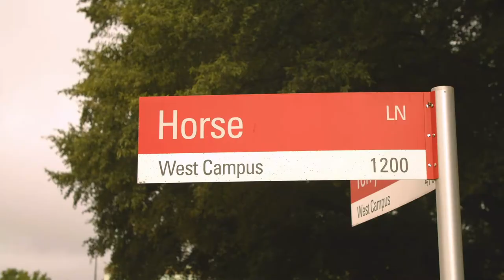Hallowed Places: College of Veterinary Medicine Pastures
On our College of Veterinary Medicine's campus, 80 acres of rolling hills serve as a dynamic teaching lab where aspiring vets can gain hands-on experience working with cows, horses, pigs and other animals. The spot is also one of nine "hallowed places" — irreplaceable locations that have accrued special meaning over time — designated throughout our university.